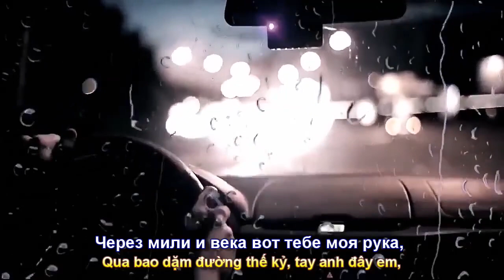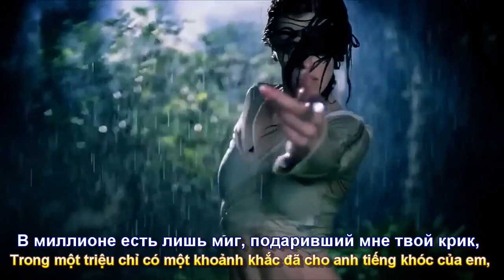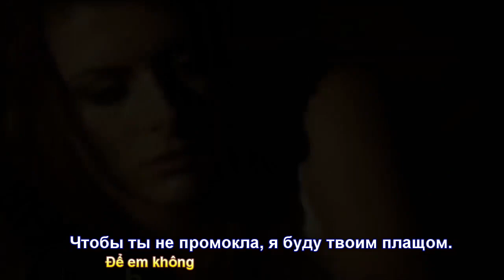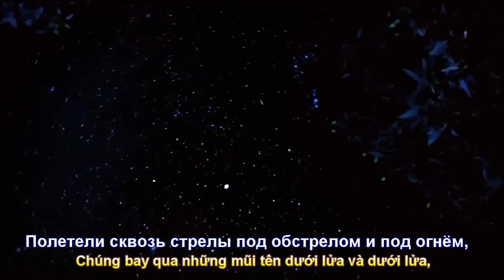Полетели (ĐÃ BAY) Григорий Лепс (Премьера Клипа 2022) Unofficial Clip Remastered (Subtitles)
Bài hát- Полетели (ĐÃ BAY) Phụ đề Nga Việt Phúc Nguyên- Григорий Лепс – (Премьера Клипа 2022) Unofficial Clip. Remastered. @NikAs1959.